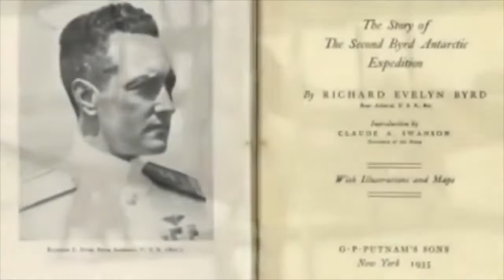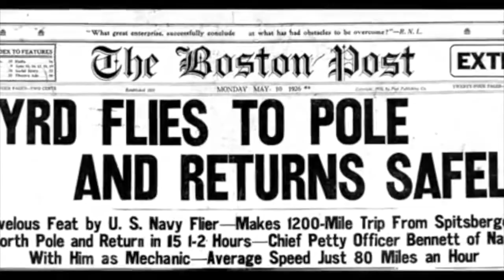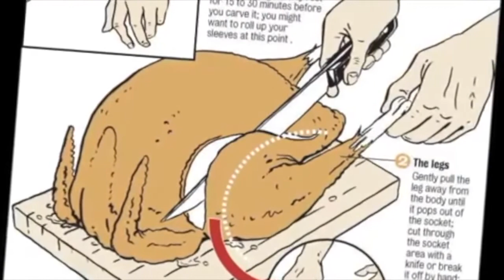Le mur de l’amiral Byrd-Antarctique